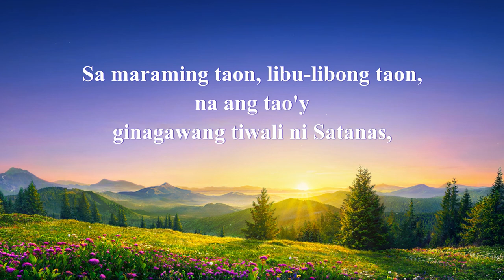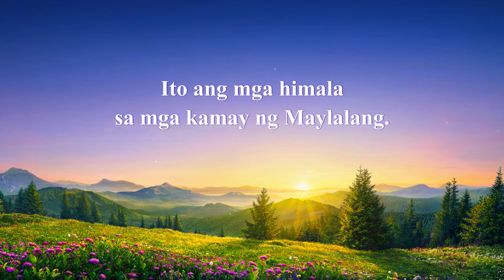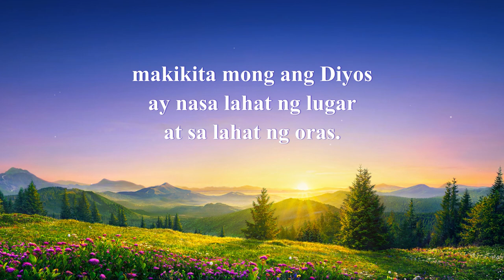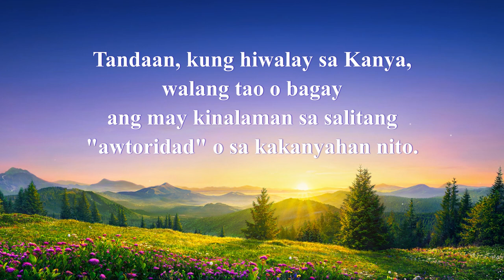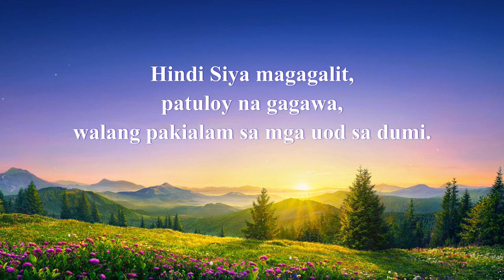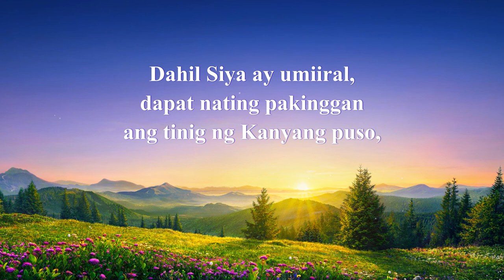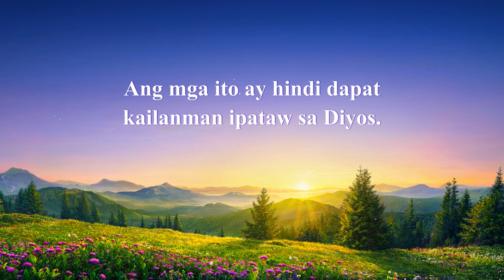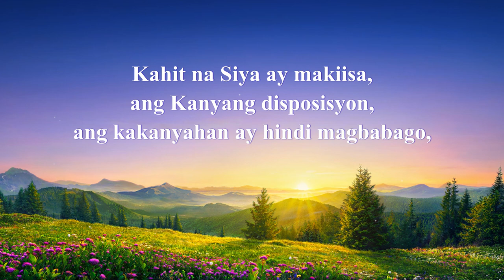Non-stop Tagalog Christian Songs With Lyrics (Volume 15)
Mga kaibigan, gusto niyo bang mas mapalapit sa Diyos at malaman ang higit pa tungkol sa Diyos? Inaanyayahan namin kayong sumali sa aming grupo, at ibabahagi namin sa inyo ang mga salita ng Diyos, upang kayo ay mapalapit sa Diyos.

00:00:00  Si Satanas ay Walang Maaaring Mabago sa Ilalim ng Awtoridad ng Diyos
00:04:14  Buong Sangnilikha Dapat Sumailalim sa Dominyon ng Diyos
00:07:58  Hindi Kayang Arukin ng Sinuman ang Awtoridad at Kapangyarihan ng Diyos
00:16:18  Iba't-ibang Lugar ng Kapahingahan para sa Diyos at sa Tao
00:19:46  Ang Awtoridad ng Diyos ay Simbolo ng Kanyang Pagkakakilanlan
00:23:26  Ang Saloobin ng Diyos sa Tao
00:27:55  Dapat Sundin ng Nilikha ng Diyos ang Kanyang Awtoridad
00:32:20  Ang Diwa ng Diyos ay Puno ng Dangal
00:39:19  Tanging Landas ng Sangkatauhan Upang Makapasok sa Kapahingahan
00:44:11   Ang Mga Paniwala at Imahinasyon Ay Hindi Kailanman Makakatulong na Makilala Mo ang Diyos